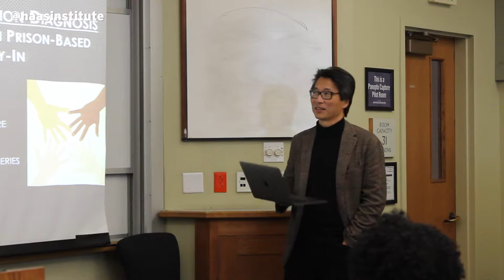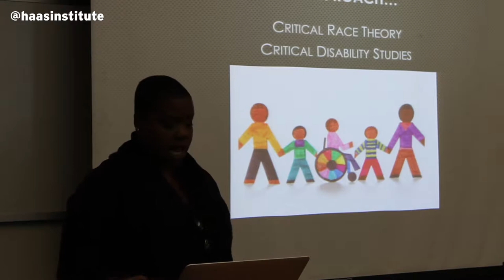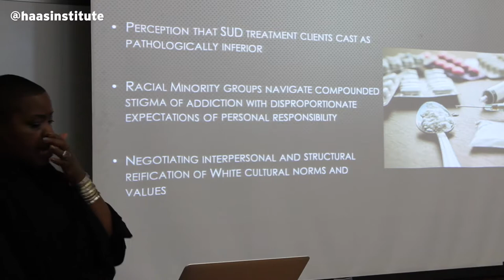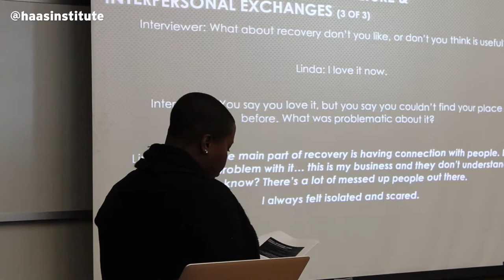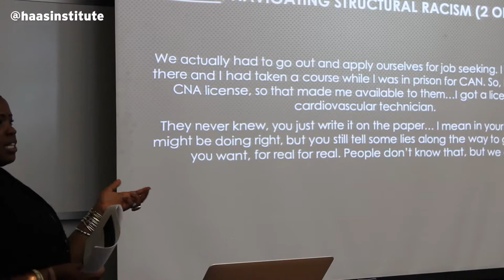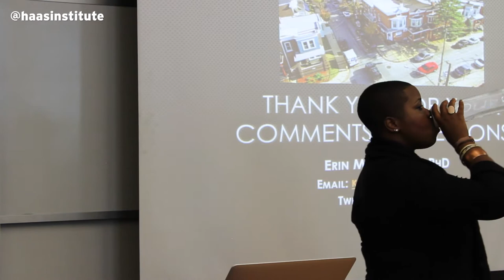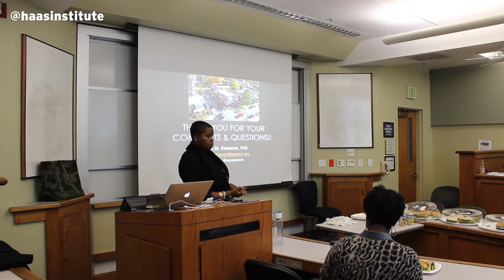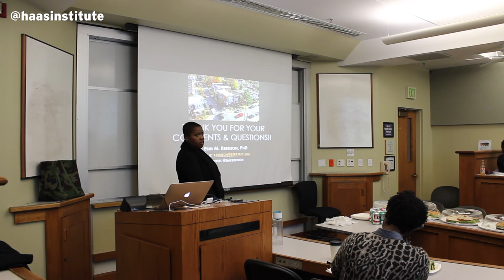Erin Kerrison on 'the Costs and Benefits of Addiction Diagnosis'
Erin Kerrison is an assistant professor of Social Welfare at UC Berkeley. Her work extends from a legal epidemiological framework, wherein law and legal institutions operate as social determinants of health. Specifically, through varied agency partnerships, her mixed-method research agenda investigates the impact that compounded structural disadvantage, concentrated poverty and state supervision has on service delivery, substance abuse, violence and other health outcomes for individuals and communities marked by criminal justice intervention.

This talk was part of the Haas Institute's Research to Impact Faculty Colloquium Series.